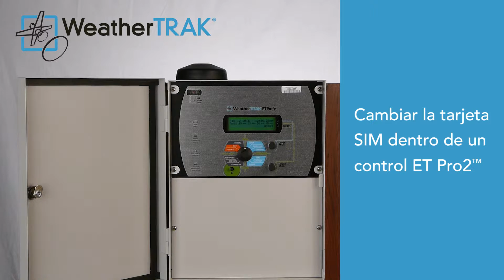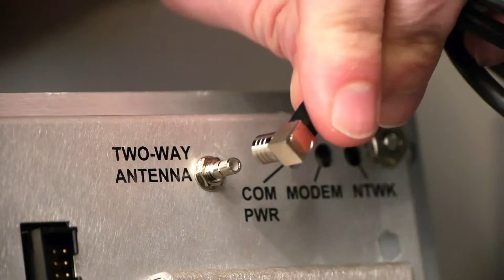Reemplazar tarjeta SIM en un control WeatherTRAK ET Pro2™